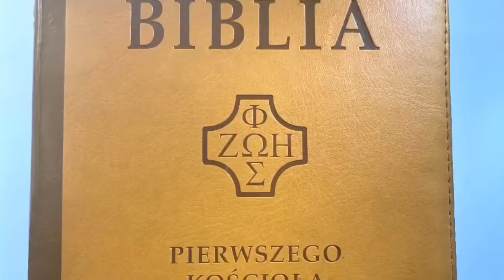CodzienneDzielenie | Tak masz świecić! | 8.06.2021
Krótkie dzielenie do czytań z dnia.

Rozważany fragment: Mt 5, 13-14.

Akt strzelisty: „Ja jestem światłością świata”.